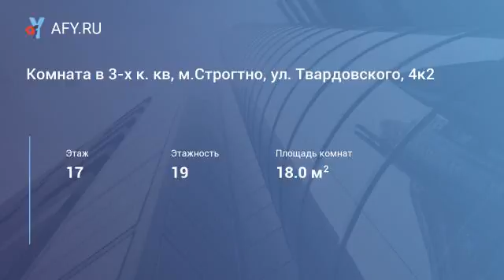Комната в 3-х к. кв, м.Строгтно, ул. Твардовск...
Цена: 16 000 Руб.
Изолированная комната в 3-х к. квартире. Косметический ремонт. Свободна, к заселению готова.